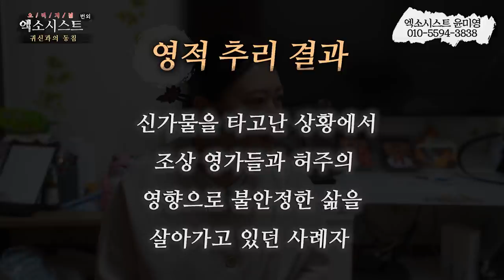[엑소시스트 외전 ] 술 귀신과의 한판승부..야! 어디서 감히 개기는 거야.. 엑소시스트윤미영 010-5594-3838 [울산점집/용한점집 ]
그녀에게 찾아오는 귀신들의 정체는..?